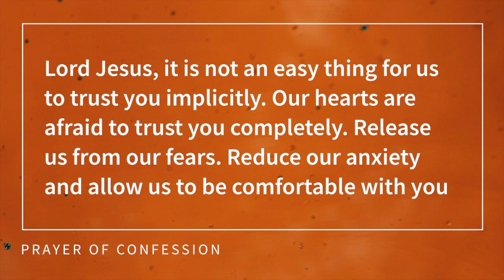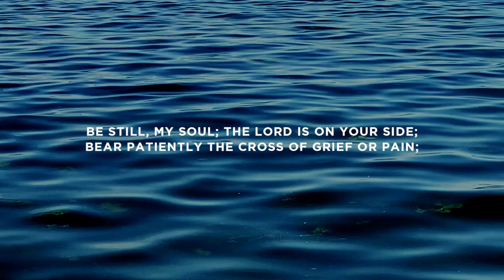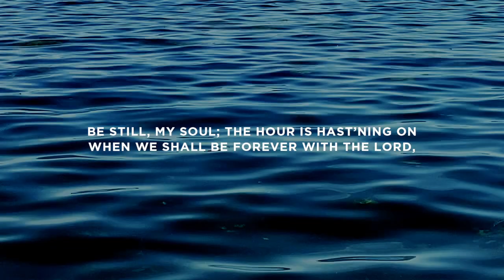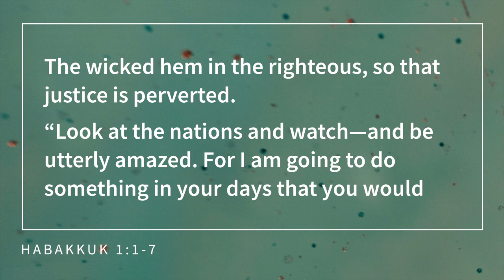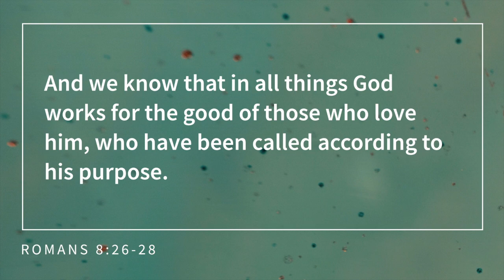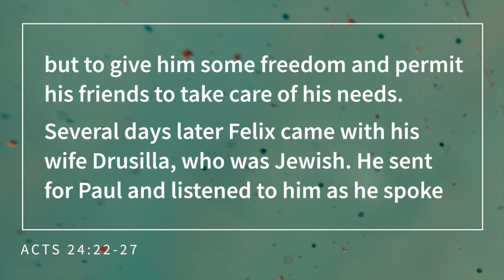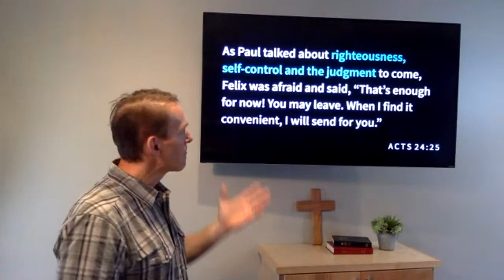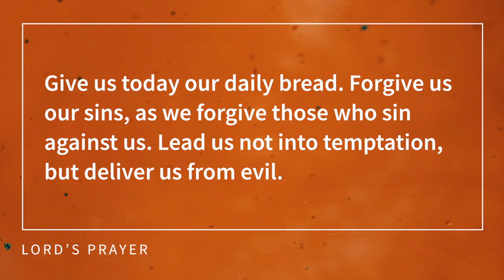Worship: Sunday, July 5, 2020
SUNDAY, JULY 5, 2020 // BE CHURCH Series
Livestream Sunday Worship with Pastor Al Schleusener

Our Mission: Seeking Jesus // Sharing His Love // Building Community

INCLUDED IN WORSHIP TODAY:

Lord Jesus, it is not an easy thing for us to trust you implicitly. Our hearts are afraid to trust you completely. Release us from our fears. Reduce our anxiety and allow us to be comfortable with you in control. Give us the joy of reflecting on your Ascension to the Throne of God in Heaven so that we do not grow weary or lose heart. Forgive all our mistrust and all our wanderings. Amen.

Hymn // Be Still, My Soul
(Christian Worship: A Lutheran Hymnal #415, v.1,2,4)
Text: Catharina A. von Schlegel, 1697–1752, abr.; tr. Jane L. Borthwick, 1813–97, alt. Public Domain.

1  Be still, my soul; the Lord is on your side;
Leave to your God to order and provide;
In ev’ry change he faithful will remain.
Be still, my soul; your best, your heav’nly friend

2  Be still, my soul; your God will undertake
Your hope, your confidence, let nothing shake;
His voice who ruled them while he lived below.

4  Be still, my soul; the hour is hast’ning on

God’s Word // Habakkuk 1:1-7
The prophecy that Habakkuk the prophet received.
2 How long,  LORD, must I call for help, but you do not listen? Or cry out to you, “Violence!” but you do not save? 3 Why do you make me look at injustice? Why do you tolerate wrongdoing? Destruction and violence are before me; there is strife, and conflict abounds. 4 Therefore the law is paralyzed, and justice never prevails. The wicked hem in the righteous, so that justice is perverted.
5 “Look at the nations and watch—and be utterly amazed. For I am going to do something in your days that you would not believe, even if you were told. 6 I am raising up the Babylonians, that ruthless and impetuous people, who sweep across the whole earth to seize dwellings not their own. 7 They are a feared and dreaded people; they are a law to themselves and promote their own honor.

God’s Word // Romans 8:26-28
26 In the same way, the Spirit helps us in our weakness. We do not know what we ought to pray for, but the Spirit himself intercedes for us through wordless groans. 27 And he who searches our hearts knows the mind of the Spirit, because the Spirit intercedes for God’s people in accordance with the will of God.
28 And we know that in all things God works for the good of those who love him, who have been called according to his purpose.

God’s Word // Matthew 11:1-6
After Jesus had finished instructing his twelve disciples, he went on from there to teach and preach in the towns of Galilee.
2 When John, who was in prison, heard about the deeds of the Messiah, he sent his disciples 3 to ask him, “Are you the one who is to come, or should we expect someone else?”
4 Jesus replied, “Go back and report to John what you hear and see: 5 The blind receive sight, the lame walk, those who have leprosy are cleansed, the deaf hear, the dead are raised, and the good news is proclaimed to the poor. 6 Blessed is anyone who does not stumble on account of me.”

Sermon Message // BE CHURCH: Trusting
Acts 24:22-27
22 Then Felix, who was well acquainted with the Way, adjourned the proceedings. “When Lysias the commander comes,” he said, “I will decide your case.” 23 He ordered the centurion to keep Paul under guard but to give him some freedom and permit his friends to take care of his needs.
24 Several days later Felix came with his wife Drusilla, who was Jewish. He sent for Paul and listened to him as he spoke about faith in Christ Jesus. 25 As Paul talked about righteousness, self-control and the judgment to come, Felix was afraid and said, “That’s enough for now! You may leave. When I find it convenient, I will send for you.” 26 At the same time he was hoping that Paul would offer him a bribe, so he sent for him frequently and talked with him.
27 When two years had passed, Felix was succeeded by Porcius Festus, but because Felix wanted to grant a favor to the Jews, he left Paul in prison.